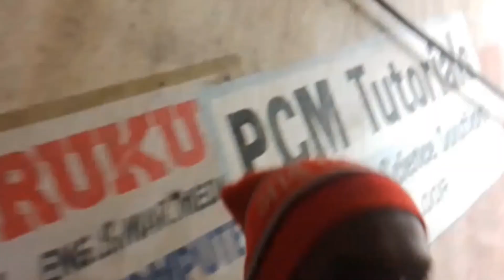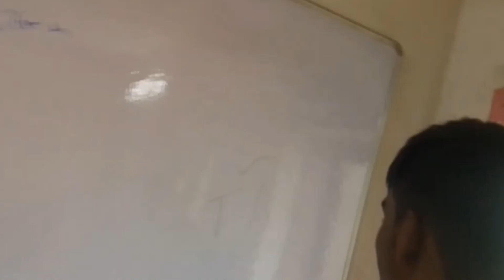Day1 In class ganpati bappa ✨😍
Instagram la follow kra _aaryan_patil___